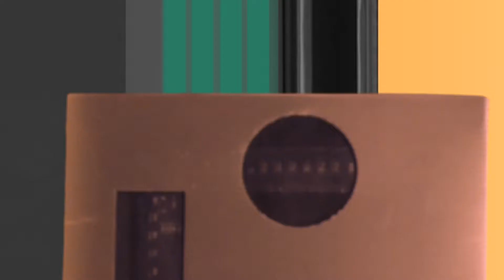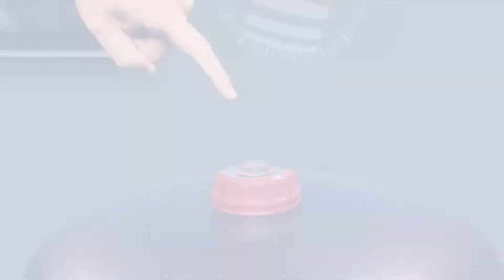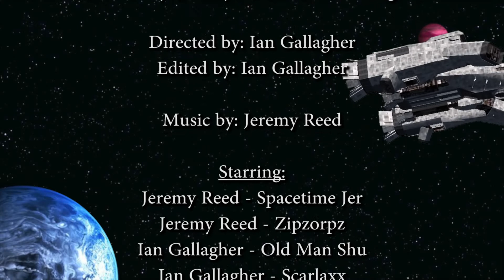Spacetime Jer: Ep1: Re-Beginnings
At long last... it's arrived! Episode 1 of a 13 part series, it's the relaunch of Spacetime Jer!

Episode 1: Re-beginnings
Spacetime Jer pushes the button, and everything goes to heck.  We symbolically blow up the old show and reboot it starting on the Planet of the Stick-pokers.  What will happen to Spacetime Jer and Zipzorpz?!

Thanks to all of the folks who created these awesome effects that we used to composite the show: